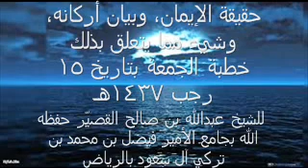حقيقة الإيمان، وبيان أركانه، وشيء مما يتعلق بذلك خطبة الجمعة للشيخ عبدالله القصيِّر